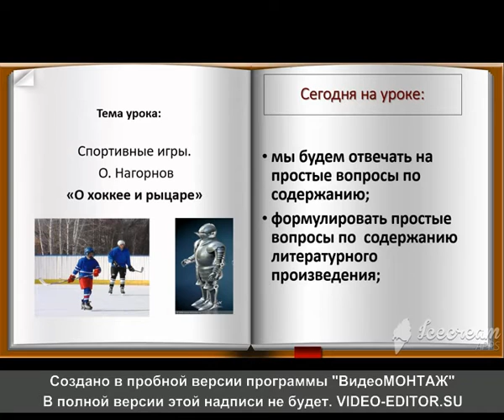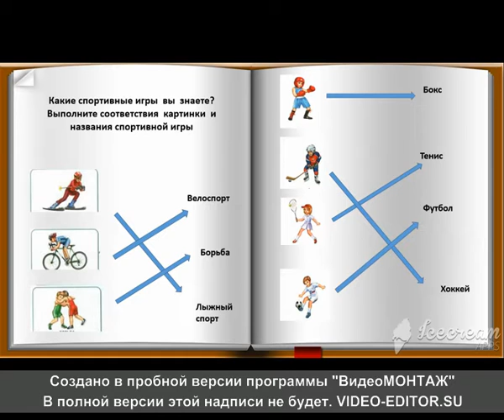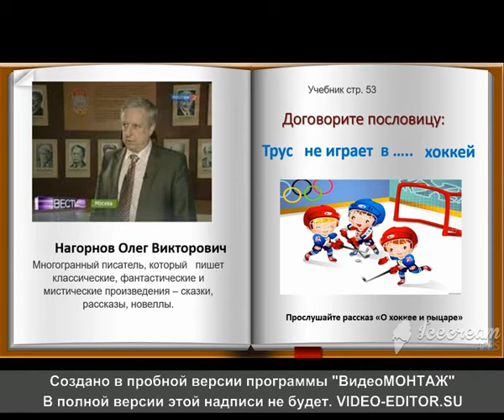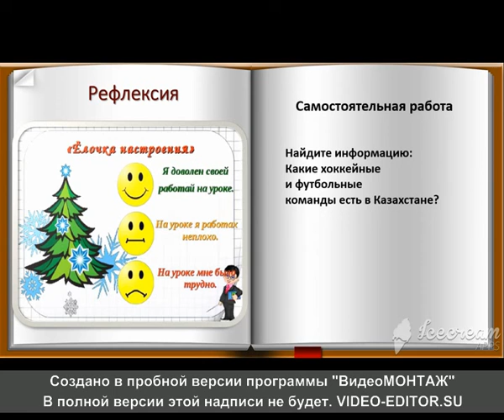Русский язык 3 четверть 9 Cпортивные игры